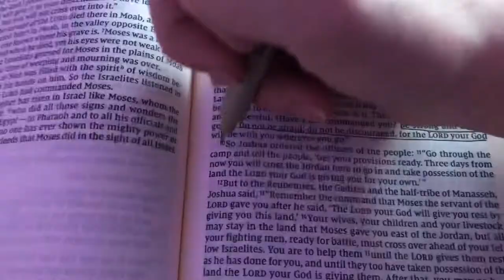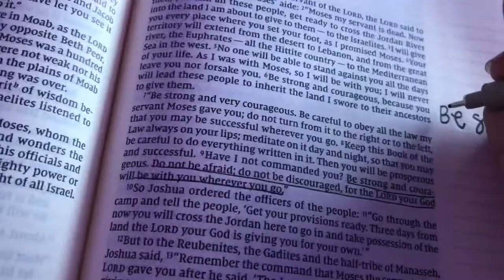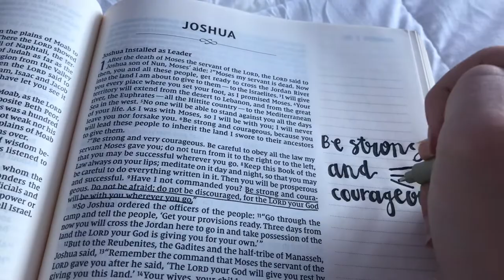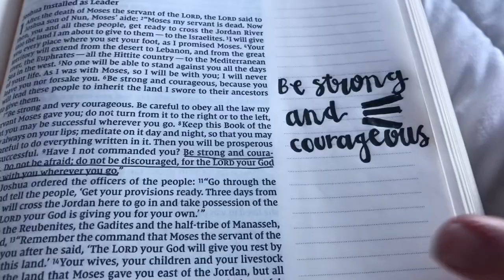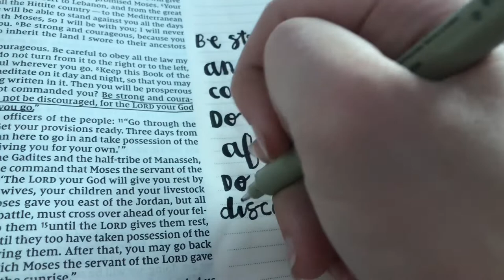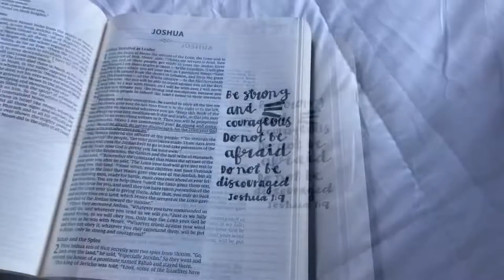BIBLE JOURNAL WITH ME | JOSHUA 1:9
hey! welcome to the loving bible’s youtube channel! i’m so glad that you’re here! my channel is filled with bible & christian content! i love posting bible tours, bible journaling, & bible studying!

my goal for the loving bible is to share the Word of God with the world :))

new study bible - nlt reflections bible
old study bible - she reads truth bible
journaling bible - niv journal the word bible

-the loving bible